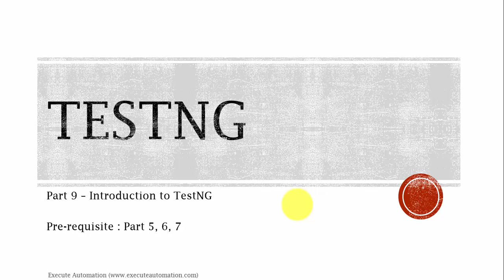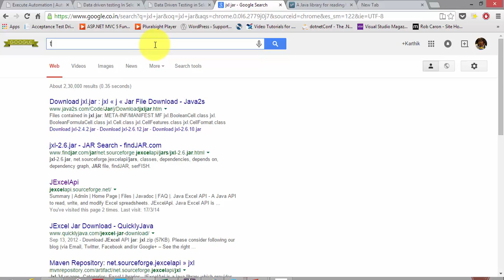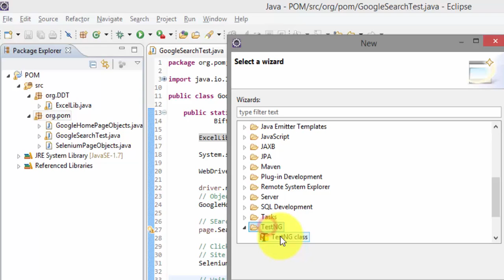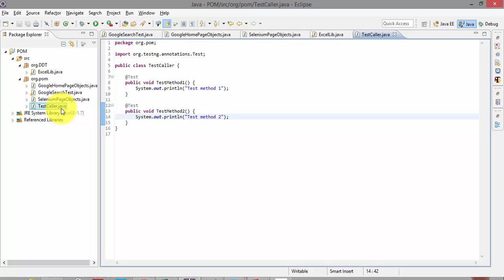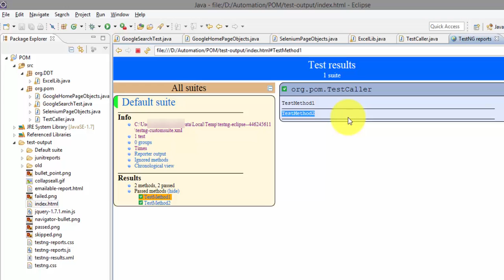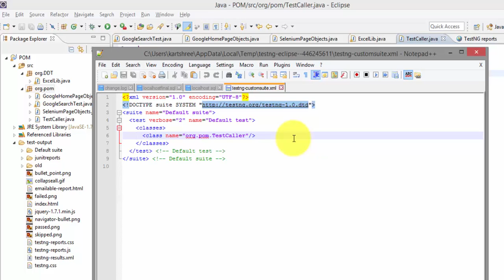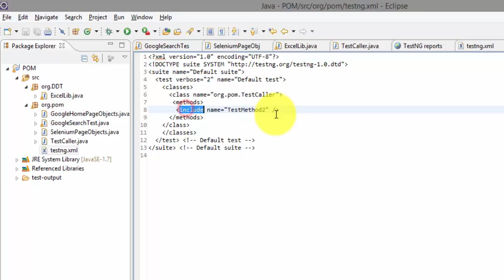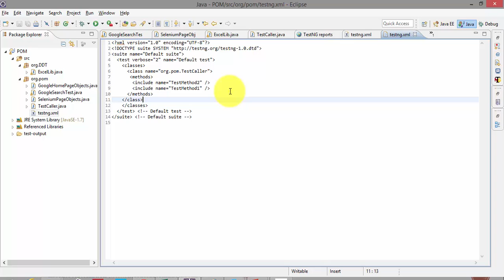Using TestNG with Selenium -- Part 9 (Framework Design and Development Video Series)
In this part we will discuss on implementing TestNG with Selenium test execution, this part will be helpful while creating our bigger SPOMFramework (Selenium Page Object Model Framework)